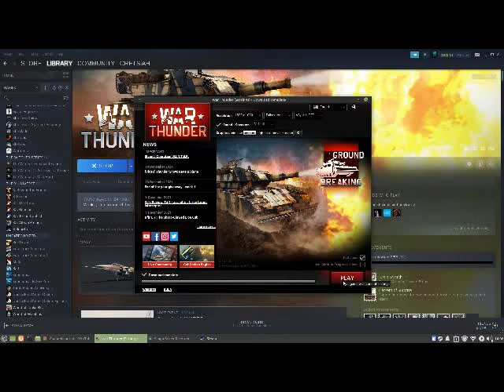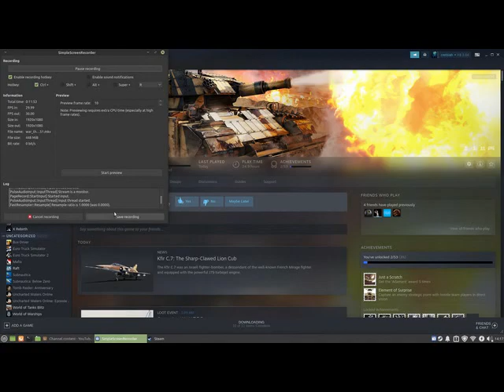War Thunder on Linux Mint XFCE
Worlds Worst Gaming Grandpa

Linux Mint gaming